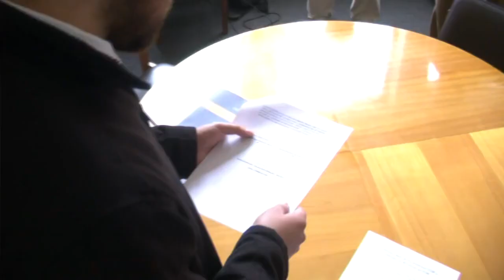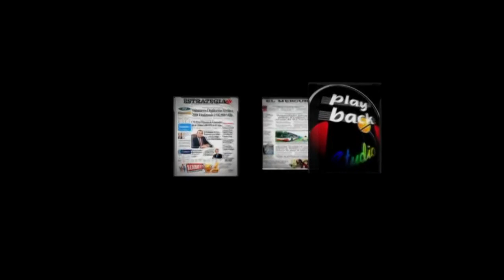NOTA CONVENIO BIBLIOTECA